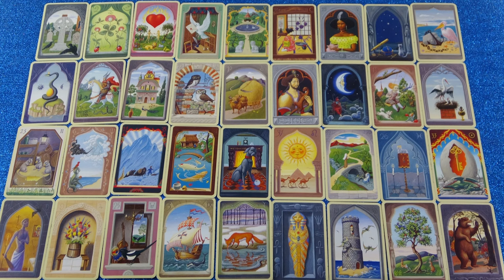Kapsz egy jó hírt💌 Munkahelyi változások❣